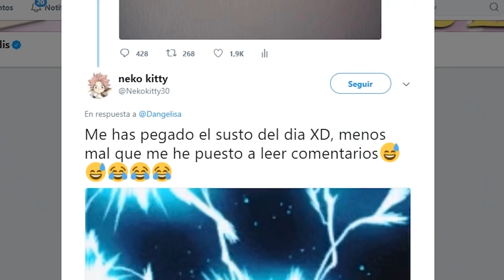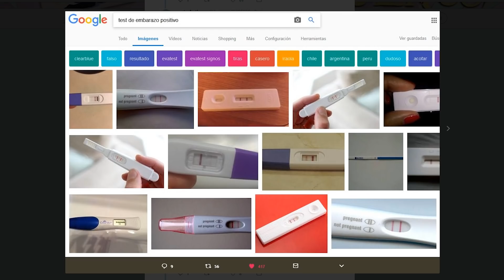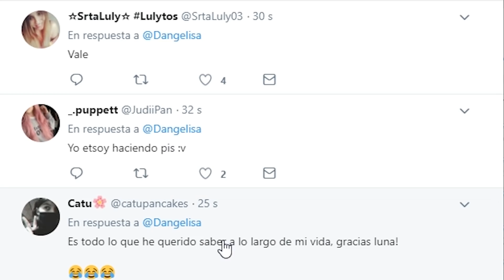REACCIONES DIVERTIDAS A MI FALSO EMBARAZO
Perdí un reto y mi novio puso un tuit desde mi cuenta de que estaba embarazada, y la gente reaccionó así xD